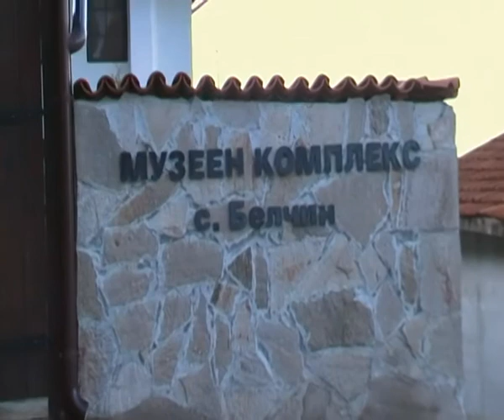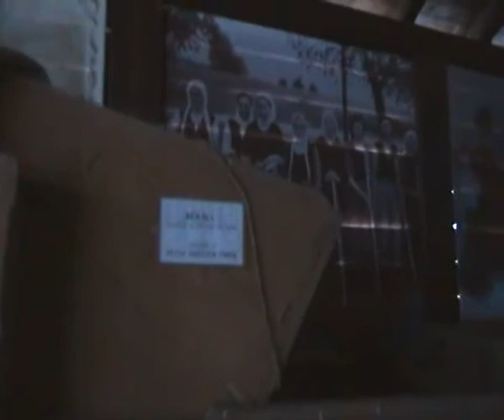Етнографски музей с. Белчин